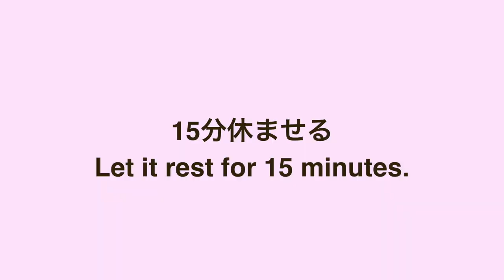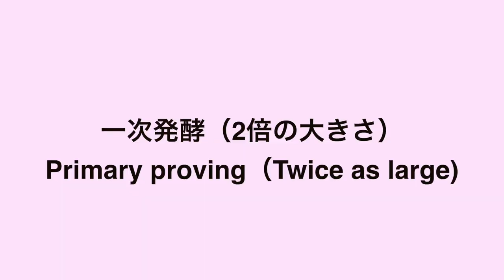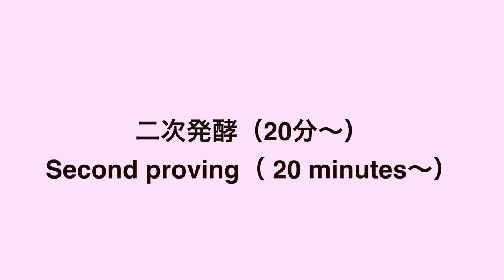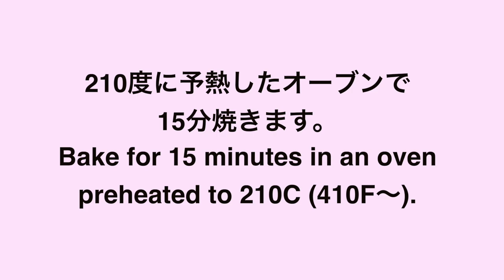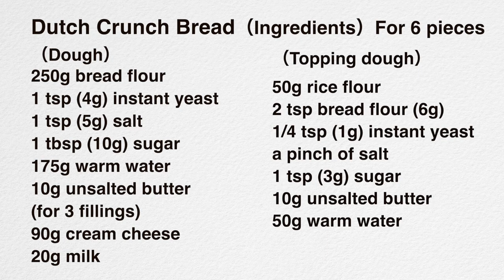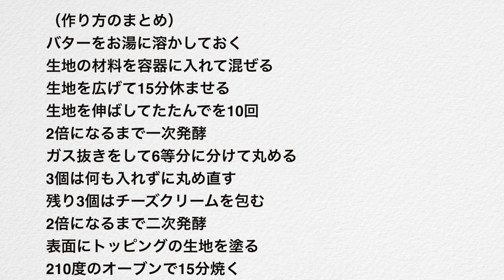(タッパで作るパン）サクサクのトラ模様がパリッと香ばしい！「ダッチブレッド」の作り方（字幕設定でご覧ください）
5種類の生地の詳しい説明と25品のパンにレシピが載っています。

電子書籍もあります↓

今回は、パリッとした香ばしいダッチブレッドを作ります。
表面がトラの模様のように焼き上がり、フワフワの生地と違う食感が楽しめます。
今回は、プレーンタイプとチーズクリームを入れたものをご紹介します。
高温で焼くことで、まんべんなくきれいな焼き色がつきます
表面の割れ目模様のザクザクとした食感とふんわり生地との二種類の食感が楽しいパンです。
二次発酵で発酵不足や過発酵だと、生地の伸びがうまくいかず割れ目がつかない場合がありますので、こまめに大きさを確認してください。
フワフワの生地にチーズクリームがよく合います。
プレーンの方は、そのままでも美味しいですが、サンドイッチなどにするのもおすすめです。いろんなアレンジが楽しめますのでぜひ作ってみてください。

（生地材料）6個分
強力粉250g

※生地の材料の砂糖について
動画内では20gとなっていますが、10gでも20gでも同様に作れます。
甘さを控えめにしたい方は、動画最後と概要欄の砂糖10gで作ってください。
動画最後のレシピにバターが抜けてしまいました。

(チーズクリーム　材料　3個分)
クリームチーズ90g
牛乳20g

（トッピング生地　材料）
上新粉(米粉) 50g
強力粉小さじ2(6g)

100円ショップ

※ライ麦全粒粉
※粗塩（粗塩など調理用のものでOK)
※ドライイースト（赤サフ・青サフ）
　　（赤５００）
　　（赤小分け）
　　（青５００）

※大理石
※シリコンマット
※保存用袋

This time, we will make a crispy and savory Dutch bread.
The surface will bake up like a tiger pattern, giving you a different texture from the fluffy dough.
This time, I will introduce the plain type and the one with cheese cream.
Baking at high temperature ensures even and beautiful browning.
This bread has two different textures: the crunchy texture of the crack pattern on the surface and the fluffy dough.
If there is insufficient fermentation or over-fermentation during the second fermentation, the dough may not stretch properly and the cracks may not form, so check the size of the cracks frequently.
The cheese cream goes well with the fluffy dough.
The plain one is delicious as it is, but it is also recommended for sandwiches.

Melt the butter in hot water.
Put the dough ingredients into a container and mix.
Roll out the dough and let it rest for 15 minutes.
Stretch and fold the dough 10 times.
Primary fermentation until doubled in size
Deflate the dough and divide it into 6 equal pieces and roll them up.
Re-roll 3 of the dough without adding anything.
Fill the remaining 3 with cheese cream
Secondary fermentation until doubled in size
Brush the surface with the topping dough.
Bake in the oven at 210°(410°F) for 15 minutes.

Dutch Crunch Bread
（Ingredients）
For 6 pieces
（Dough）
250g strong flour
1 teaspoon (4g) instant yeast
1 teaspoon (5g) salt
1 tablespoon (10g) sugar
175g warm water
10g unsalted butter

(for 3 fillings)
90g cream cheese
20g milk

（Topping dough）
50g rice flour
2 teaspoons strong flour (6g)
1/4 teaspoon (1g) instant yeast
a pinch of salt
1 teaspoon (3g) sugar
10g unsalted butter
50g warm water

Dutch Crunch Bread